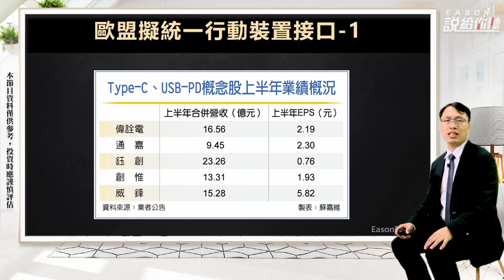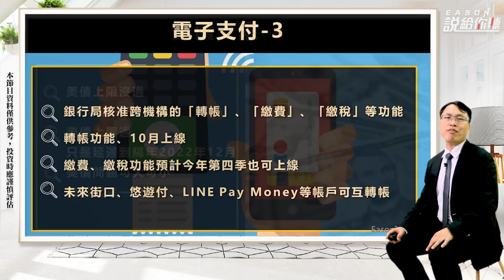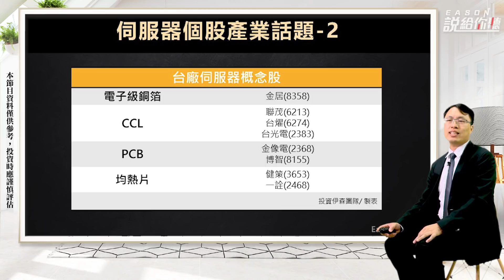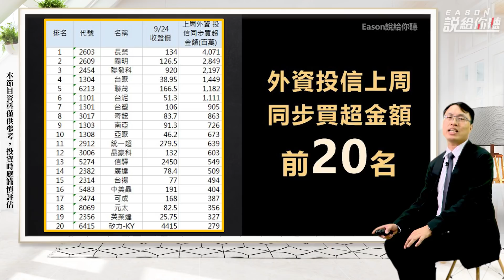《Eason說給你聽 #17》伺服器概念股一次看 靜待明年伺服器換機潮 | 中國限電 台廠準備 | 美債上限問題持續追蹤 20210928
我在本集節目針對中國限電令下，有受到影響的台灣產業加以整理，至於限電政策未來怎麼走，主要還是要看中國政府的態度。另一方面，2021年第三季即將結束，也代表著市場資金會開始把目光放在2022年相對有表現機會的產業，伺服器產業就是其中的代表之一，影片中我也會列出相關代表廠商…

▼熱門雲端影片▼

▶️ 雲端產業一次就搞懂! 雲端 伺服器 資料中心到底是什麼關係? 雲端三巨頭的態度 決定台廠業績的高度? Intel與AMD之爭下的供應鏈有…?

▶️ 車用零組件加伺服器有沒有搞頭? Intel即將推出伺服器新平台Eagle Stream 這三間台廠伺服器供應鏈 開大門走大路等訂單!

這集內容，我認為還有幾個議題值得討論:
▼ 影片目錄 ▼
00:00 目錄
00:45 歐盟快充法案
01:50 美債上限進度追蹤
02:56 台灣電子支付法案
03:53 中國限電 台廠準備
06:26伺服器概念股一覽

-每周二 晚上十點半【Eason說給你聽】 告訴你最新市場消息
-每周五 晚上十點半【Eason向前看】 白話剖析展望正向的產業趨勢
-不定期更新 【Eason幫幫忙】 操作大小問題Eason來幫忙